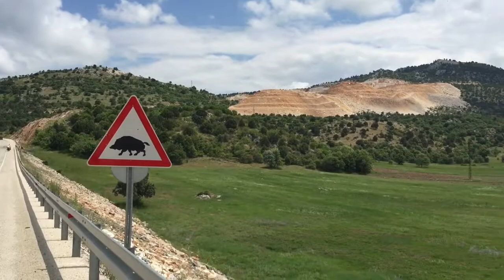Part 64 - Passing through Beysehir - World Cycle Tour 2018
Passing through Beysehir

Today we cycled past Beysehir Lake and cycled into the town of Beysehir for lunch. After lunch we continued on the road towards Konya and found a nice camping spot in a wood overlooking the hills.
Tomorrow we will continue to Konya.